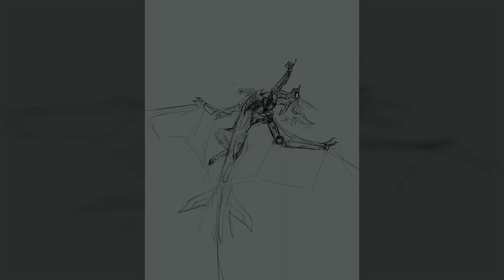Recharge - Robotic dragon speedpaint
very quick shading practice that turned out quite nice
music used
Threat - The Precipice [Rain World Fan-song] by Roasted AND Toasted